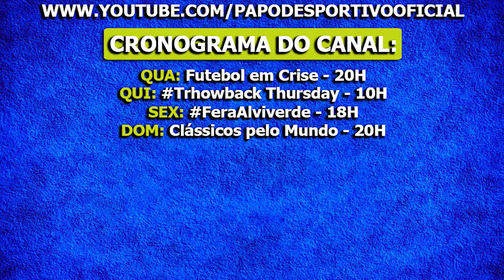ATLÉTICO-MG, A VÍTIMA PREFERIDA DO BRUNO HENRIQUE NO PALMEIRAS! I FERAALVIVERDE 72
Fala, Fera! Depois de falar melhor sobre o retrospecto um pouco negativo da SE Palmeiras no estádio do Beira-Rio, eu tô de volta com mais um FeraAlviverde, em parceria com o Esporte Fera do Estadão.

O Verdão encara ninguém menos que o Clube Atlético Mineiro, no próximo domingo, às 16h, no Allianz Parque (em duelo válido pela 23ª rodada do Campeonato Brasileiro). E como não dá para prever o placar do jogo, ou se a gente vai jogar bem ou mal, pelo menos dá para saber que o Bruno Henrique vai balançar as redes né. Afinal, desde que vestiu a camisa alviverde pela primeira vez, ele nunca passou em branco diante do rival mineiro. Ficou curioso? Então, confere aí!

COMPRE NA FUTFANATICS!